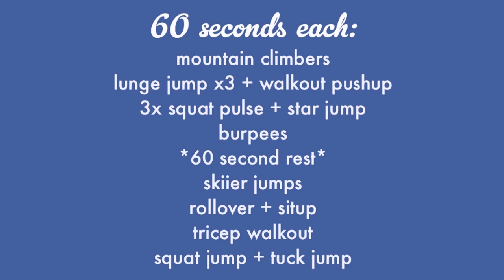It's a Hot Mess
I designed this workout to be super quick for the Holiday season. Running around from party to party it's not always easy to find time for your derby cross-training. The same goes for life during the other 11 months of the year too! So this session is just 8 minutes long (plus a minute of rest in the middle). Tack on a warmup and a cool down, and you're in and out in 15 minutes flat.

The way this works is that each exercise on the list works multiple muscle groups at once. You'll be challenging your body (ahem, including your lungs) in a very short but intense period of time.

Expect to burn a sweat - it's a Hot Mess, after all :)